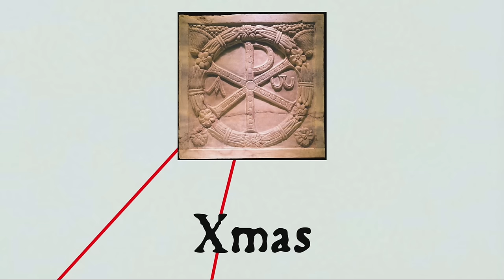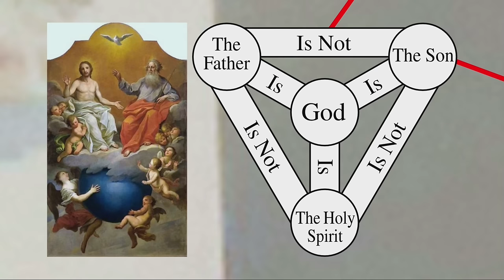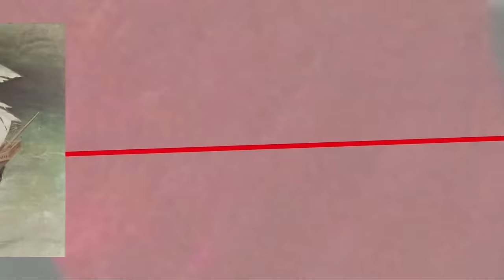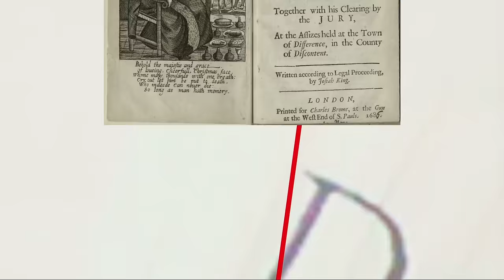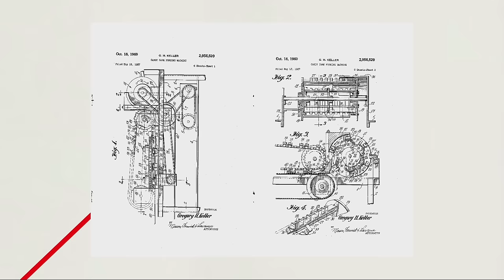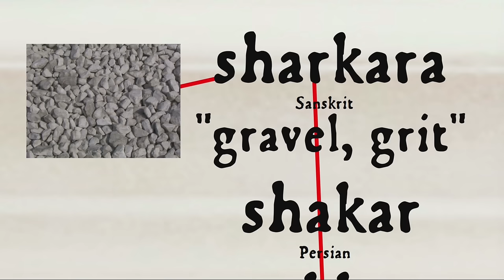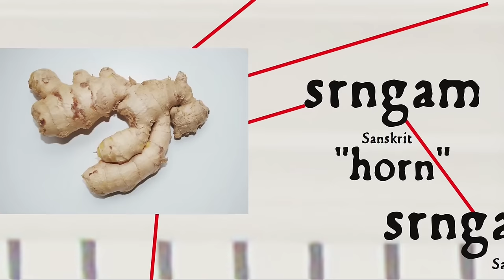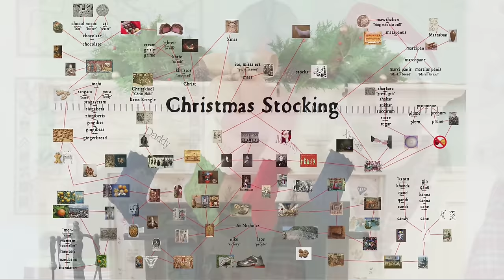Why do people hang Christmas stockings?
Digging beneath the sugarcoating to find the linguistic and cultural origins of the holiday treats in the Christmas stocking.

Related blog post: coming soon